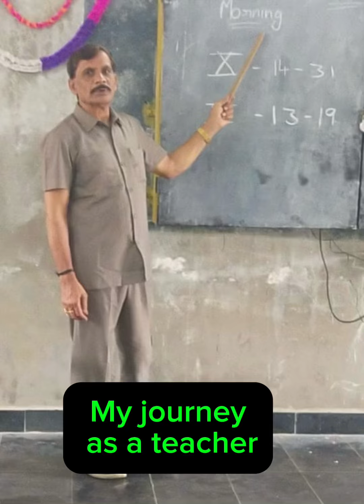Dad’s retirement, professional journey